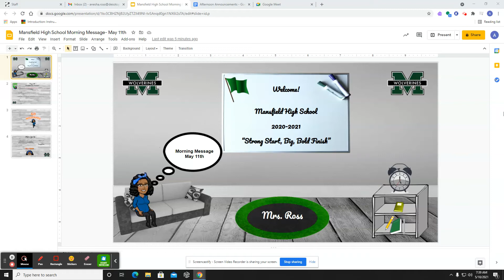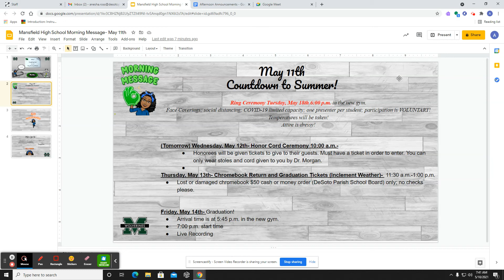Honor Cord Ceremony, Sports Banquet, Senior Chromebook Return, and Graduation All This Week!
Tuesday, May 11th Morning Message